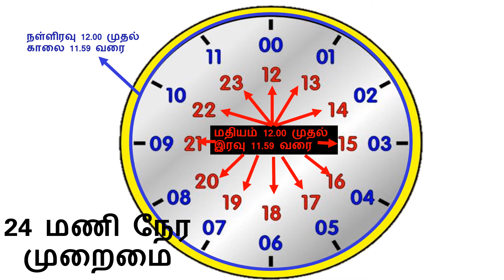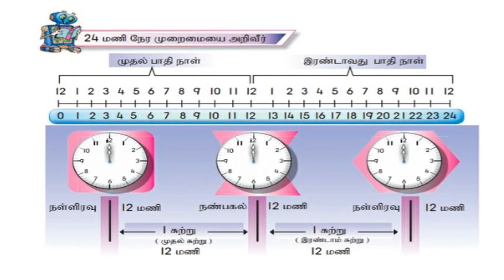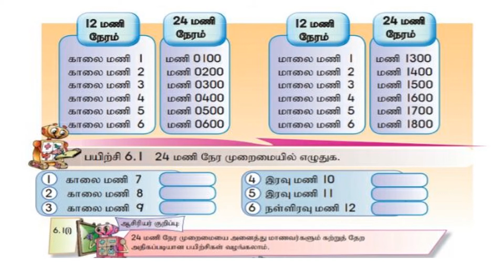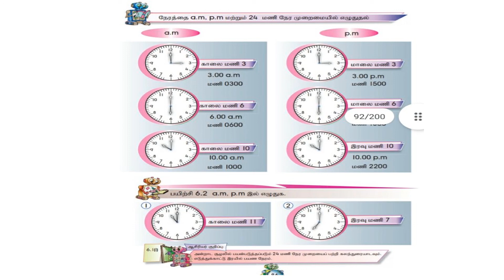காலமும் நேரமும் ஆண்டு 6